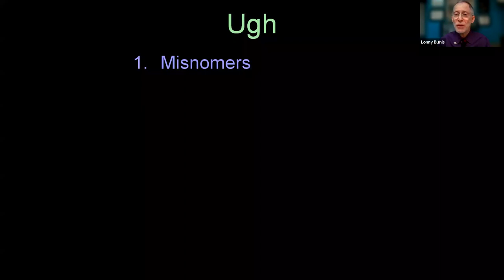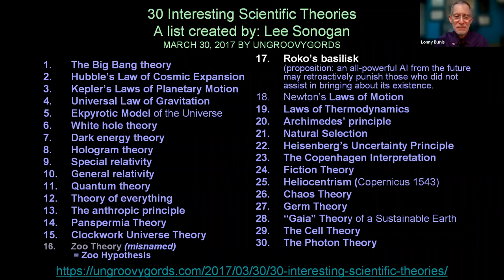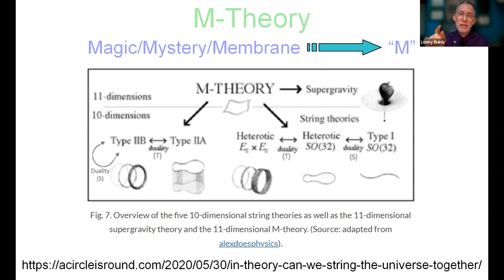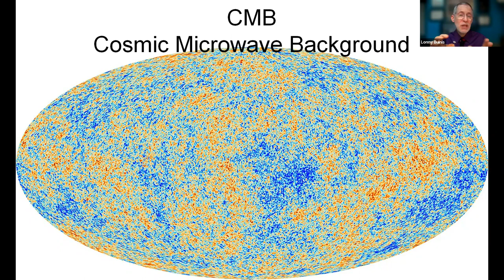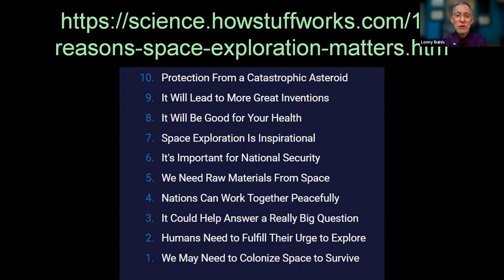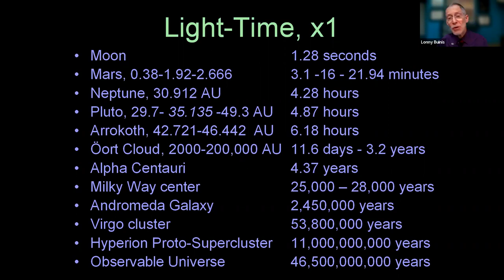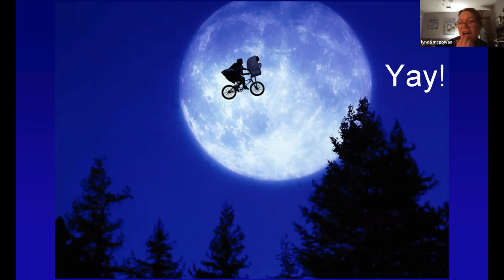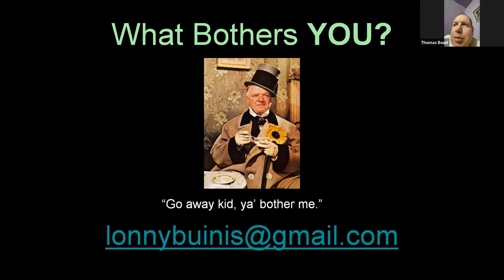NJAG Meeting March 2023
Our guest speaker for the March meeting will be Lonny Buinis from Raritan Valley Community College. The title of his talk is “What Bothers Me” and will feature annoyances in astronomy and physics. Does the idea of  “Empty space is expanding” bother you too? What other things do you find troublesome?